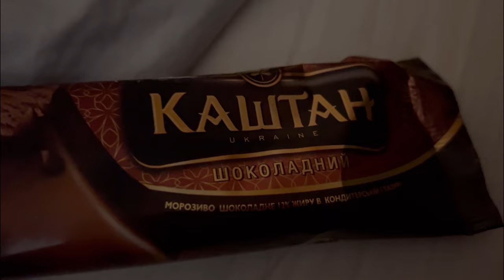Ошибка Насти🤣В ХАРЬКОВСКОМ ПАБЕ ПРОДОЛЖЕНИЕ СЛЕДУЕТ